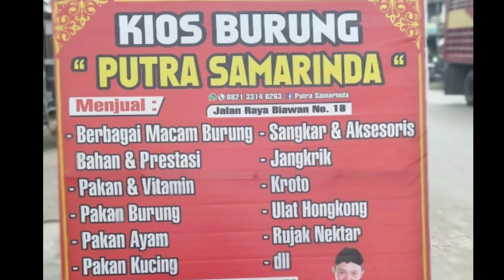Alhamdulillah Umbaran Sleding 3 Meter Meluncur Ke Kios Om Putra Samarinda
alamat kios jln poros biawa samarinda